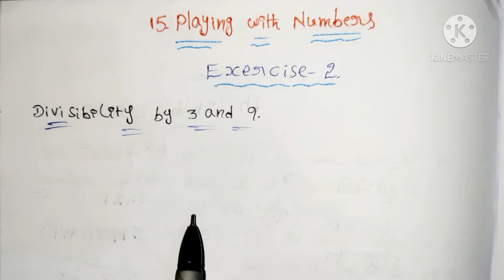8th class Chapter No 15 Playing with numbers EXERCISE 2 TET DSC POLICE